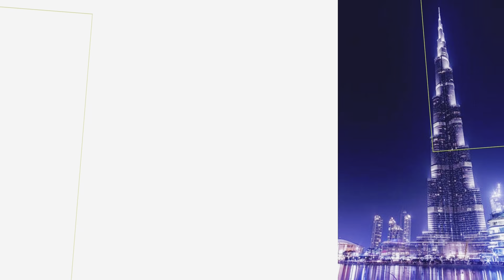Master Yo!'s 🔥Ramzan Feast🔥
Frazer town Ramzan feast
please do watch it fully